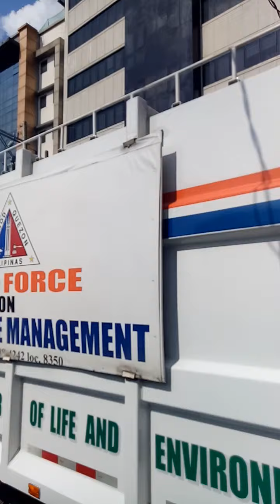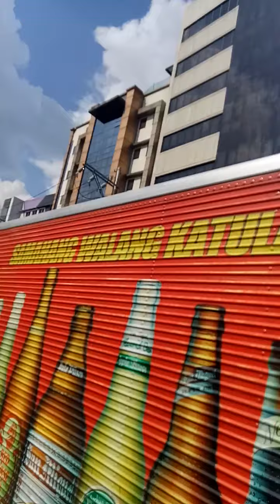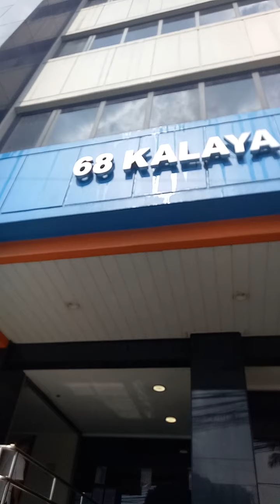QC_NDRRMC DISINFECTION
68 KALAYAAN VCP -OUTSIDE BLDG. DISINFECTION  OPERATION (Aug. 04, 2020 )